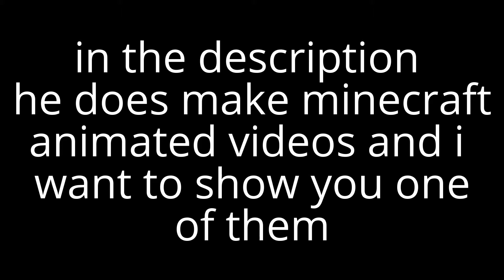a video for my good friend DrDog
i made this for a 1 year special and i want to help my friend to get a lot of subs and check him out if you like to :)